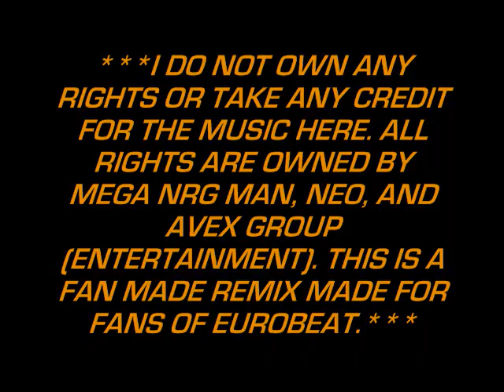Super Eurobeat Fan ReMix - I Can Be Your Dee Jay Vs. Eurohero Vs. Go Go Money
Remix No. 028

dj1ofakind2k10 presents:

I Can Be Your Dee Jay Vs. Eurohero Vs. Go Go Money

Artist: Mega NRG Man & Neo
Lyrics By: Mega NRG Man & Neo
Fan Remix By: dj1ofakind

** The following is a fan made remix. All rights are owned by the artists and their respective labels. Please support the official release.**